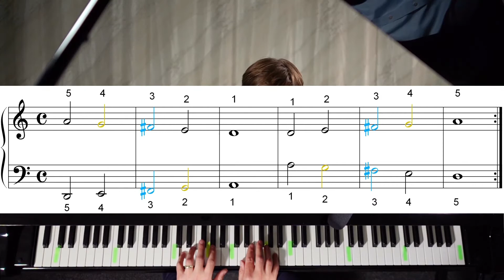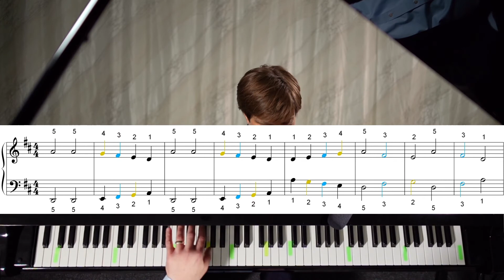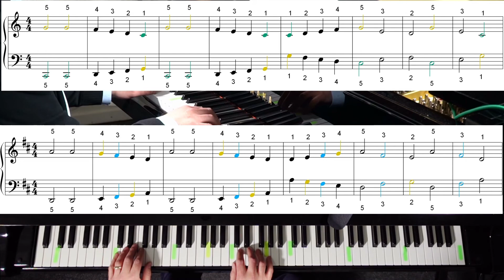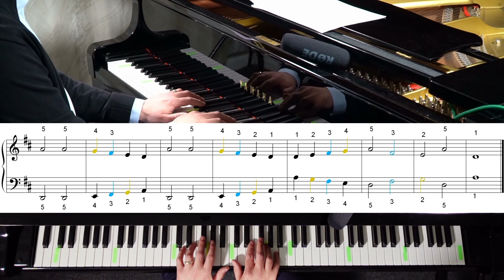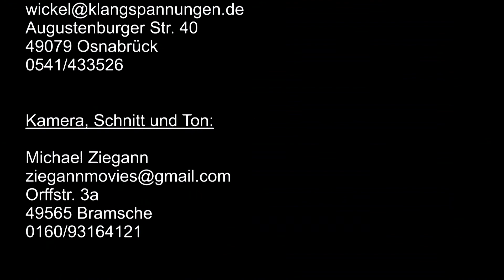Klavier, Piano lernen für Anfänger Level 5/8, Kinder, Erwachsene: "Musette" J.S. Bach, Notenbüchlein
Liebe Klavierspieler,
nach meinen Tutorials zu den Grundlagen des Klavier lernens "Basis-Wissen Teile 1, 2 u. extra" steigen wir jetzt in die Praxis ein. Kinder (ab ca. 8 Jahren) und erwachsene Anfänger werden ihre Freude mit diesem Einstieg in`s Klavierspiel haben. Wir beginnen gleich mit einem berühmten Stück, der "Musette" aus dem Notenbüchlein für Anna Magdalena# von J.S. Bach (BWV Anhang #126). Seine ersten 8 Takte sind wie geschaffen für die ersten Klavierstunden. Die acht Lerneinheiten sind so strukturiert, dass sich der Klavier lernende den Originaltext in kleinen Arrangements auch ohne Klavierunterricht erschließen kann. Zu jedem Level gebe ich eine kleine Fingerübung, die die Musette vorbereitet und gleichzeitig Klaviertechnik und Theorie vermittelt. Wichtige Spielbewegungen, Umgang mit Fingersatz und Notenschrift lernt der Klavierschüler (fast ;-) beiläufig.

Im 5. Teil lernt ihr die schwarze Taste "fis" kennen, und spielt die Musette in seiner originalen Tonart.

Auch für das Musette-Tutorial könnt ihr das Begleitmaterial in Notenform erwerben. Die 17 Seiten enthalten jeweils einen Teil zur Technik und zum Spielstück für alle Level (1-8), dazu ausführliche Fingersätze und Anmerkungen zu Spiel und Üben. downloaden, hier einfach meinen Namen in der "Suche" eingeben. Oder den Link probieren

Viel Freude mit den Tasten beim Piano -Training!
Euer
André Wickel

Dear piano players,
after my tutorials on the basics of learning the piano "Basic knowledge parts 1, 2 and extra" we now get into practice. Children (from about 8 years) and adult beginners will have fun with this introduction to the piano. We start with a famous piece, the "Musette" from the Notenbüchlein für Anna Magdalena# by J.S. Bach (BWV Appendix #126). Its first 8 measures are made for the first piano lessons. The eight learning units are structured in such a way that the piano learner can open up the original text in small arrangements even without piano lessons. For each level I give a small finger exercise that prepares the musette while teaching piano technique and theory. Important playing movements, coordination, handling of fingerings and notation the piano student learns (almost ;-) casually.

In the 5th part you get to know the black button "fis" and play the musette in its original key.

Also for the musette tutorial you can buy the accompanying material in sheet music form. The 17 pages each contain a section on technique and playing for all levels (1-8), plus detailed fingerings and notes on playing and practicing. just enter my name in the "search".

Have fun with your piano training!
André Wickel

Chers joueurs de piano,
après mes tutoriels sur les bases de l'apprentissage du piano "Connaissances de base parties 1, 2 et extra", nous passons maintenant à la pratique. Les enfants (à partir de 8 ans environ) et les adultes débutants s'en donneront à cœur joie avec cette introduction à la pratique du piano.

Nous commençons par une pièce célèbre, la "Musette" du Notenbüchlein für Anna Magdalena# de J.S. Bach (BWV Appendix #126). Ses 8 premières mesures sont faites pour les premières leçons de piano. Les huit unités d'apprentissage sont structurées de telle manière que l'apprenant de piano peut ouvrir le texte original en petits arrangements même sans leçons de piano. Pour chaque niveau, je donne un petit exercice de doigts qui prépare la musette et enseigne en même temps la technique et la théorie du piano. Des mouvements de jeu importants, le maniement du fingering et de la notation que l'élève de piano apprend (presque ;-) par hasard.

Dans la 5ème partie, vous découvrez le bouton noir « fis » et jouez la musette dans sa tonalité originale.

Pour le tutoriel sur la musette, vous pouvez également acheter le matériel d'accompagnement sous forme de partitions. Les 17 pages contiennent chacune une section sur la technique et le jeu pour tous les niveaux (1-8), plus des doigtés détaillés et des notes sur le jeu et la pratique.
Vous pouvez commander la partition sur télécharger à l'adresse en entrant mon nom dans la case "recherche". Ou essayez le lien

Amusez-vous bien avec votre formation au piano !
Bien Salutations
André Wickel

亲爱的钢琴家们。
在我关于学习钢琴的基础知识的教程 "基础知识第1、2部分和额外部分 "之后，我们现在进入练习阶段。儿童（约8岁）和成人#初学者将通过这个快速的钢琴演奏介绍获得他们的快乐。
我们从一首著名的作品开始，即J.S. Bach的 Notenbüchlein für Anna Magdalena#（BWV Appendix #126）中的 "Musette"。它的前8个小节是为第一节#钢琴课制作的。这八个学习单元的结构是这样的：即使没有#钢琴课，钢琴学习者也能在小的安排中打开原文。对于每个级别，我都会给出一个小的#手指练习，为#音乐做准备，同时教授钢琴技巧和理论。重要的演奏动作，协调，处理#指法和#记号，钢琴学生随便就能学会（几乎;-）。

在第5部分，你了解黑色按钮"fis"，并在其原始键中播放musette。

在第四部分，它是关于左手的 "位置变化"。此外，著名的 "手的独立 "也更接近了。